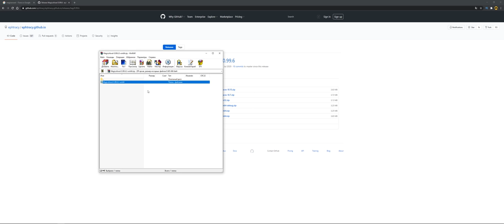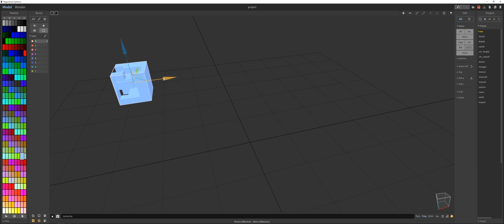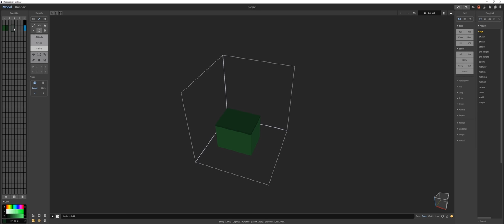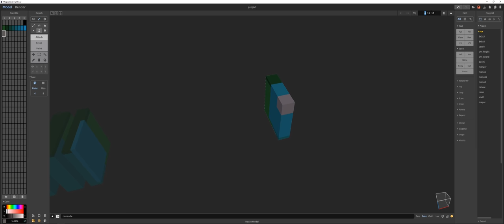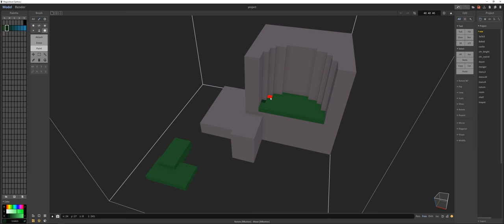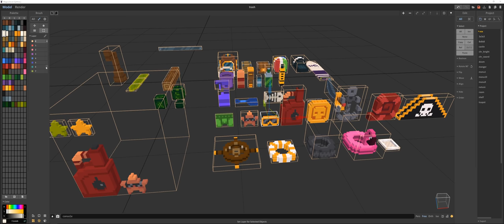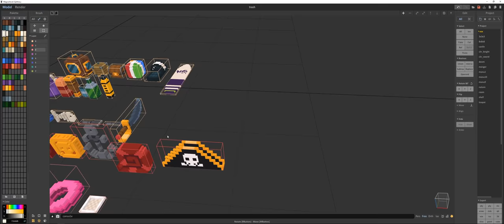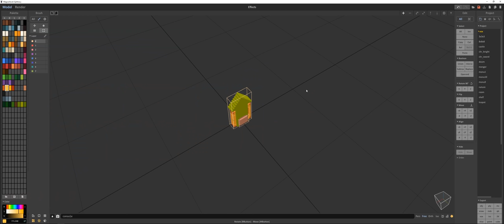MagicaVoxel с нуля. Туториал для новичков by Artalasky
MagicaVoxel замечательный инструмент для разработчика игр который поможет вам создавать 3D контент для ваших игр самому. Magicavoxel простая интуитивно понятная программа для 3д моделирования с которой справится даже самый новичок, а при некотором опыте, сможет создавать 3д модели для своих игр и не только.

В этом MagicaVoxel уроке я покажу основы работы в программе, чтобы вы уже сегодня разобрались с ней и смогли сделать свои первые модели для игр на Unity. А затем вы можете переходить к более сложным урокам по Unity и Magicavoxel чтобы создавать модели сложнее и интереснее. Ссылка на эти уроки по MagicaVoxel в начале описания.